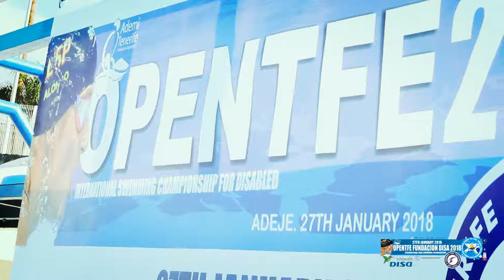OpentfefundacionDISA2018 official video